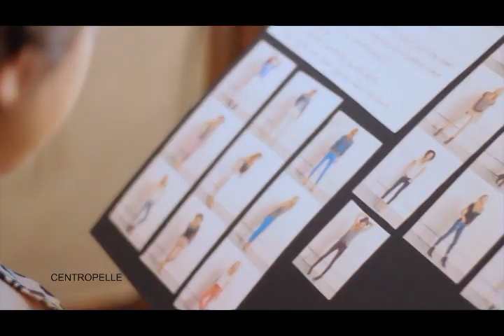Centropelle Holiday 2012 Behind the Scenes Video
Holiday 2012 Collection Coming Soon! Watch out for it!

Photographers/Editor: Ago Coronado and Karlo Rono of Stellar Atelier
Videographers: Arnel Reodique and PJ Lim of Stellar Atelier
Fashion Stylist: Nicole Lopez
Make up Artist: Angelica (Gex) Garcia
Model: Tanja Winheim